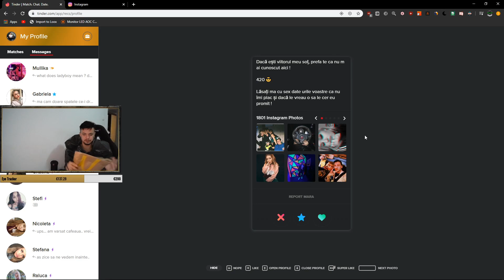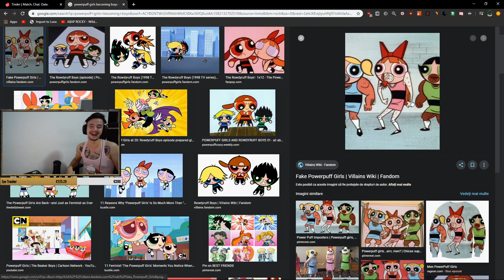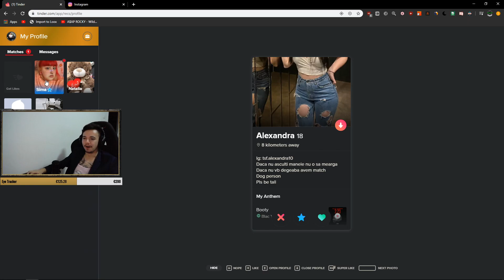DUBLA PROTECTIE IMPOTRIVA CORONA VIRUS